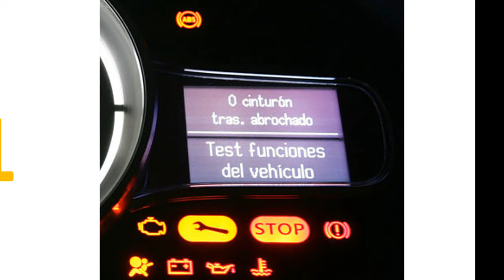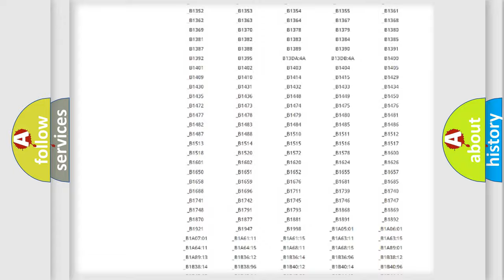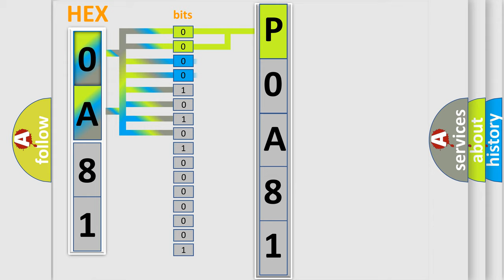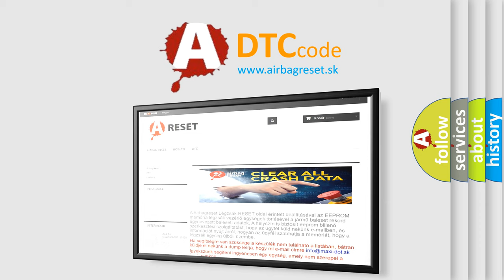DTC Mazda P0A81 Short Explanation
Contents:
0:21 Basic DTC analysis according to OBD2 protocol standard.
1:48 Insight into programming
2:58 A diagnostically understandable description of the Diagnostic Trouble Code
3:05 Basic error definition

Make:
Mazda
Code:
P0A81
Definition:
Rvcm (Rear View Camera Module)-Missing Message
Description:
The Body Control Module (BCM) does not receive LIN Bus 2 messages from the Rear View Camera Module (RVCM) for greater than three seconds.
Cause:
FUSED B(+) CIRCUIT OPEN OR SHORTED TO GROUNDGROUND CIRCUIT OPENLIN BUS 2 CIRCUIT OPENREAR VIEW CAMERA MODULE (RVCM)